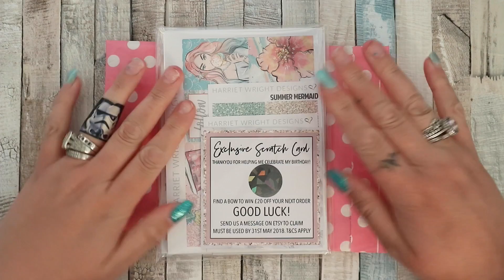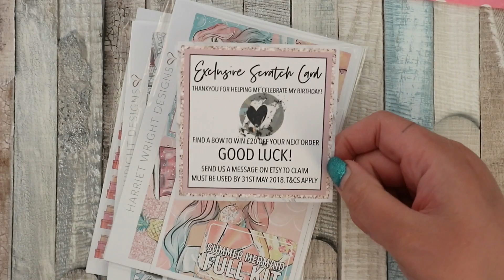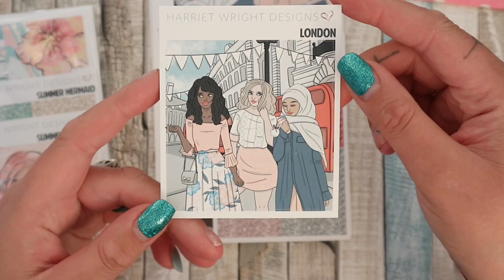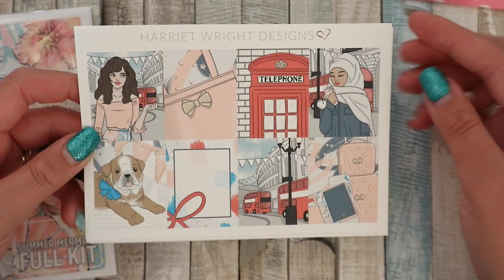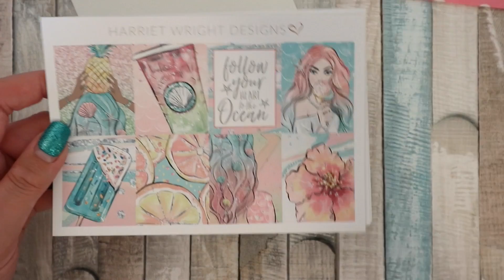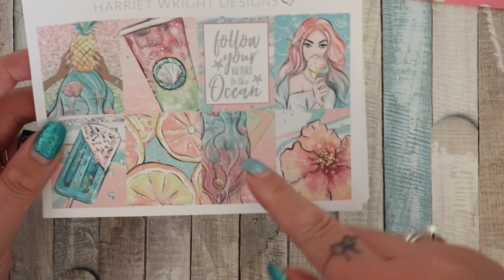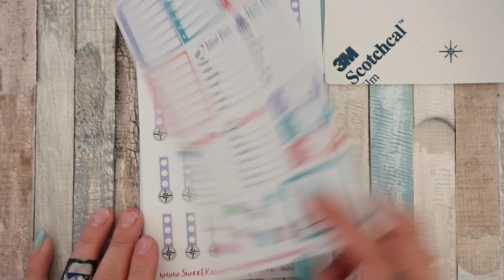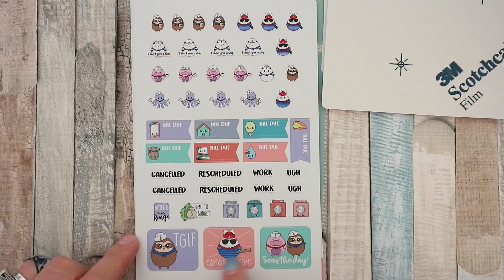PLANNER HAUL | HARRIET WRIGHT DESIGNS & SWEET KAWAII DESIGNS MYSTERY KIT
Hi! I'm a stay at home mum of 2 boys and 1 girl, Isaac (5), Benedict (4) and Persephone (1). I make videos about my hobbies like planners and organising. I also occasionally vlog our daily life! Welcome and enjoy!!

My store! (Opening Soon!)

PR Codes:

Fantasy Designs Store
You can get 15% off £15 using my PR Girl code CAROLINE15 and you'll also receive a sampler featuring one of my favourite Disney characters The Evil Queen! (coupon not valid on tn’s or sales)

**Laminator Sheets

**Zebra ink refill

**HP Sprocket

**Mildliner pack of 15

**Minc Transfer Folder

**Minc Rose Gold Foil

**Zebra refill

**Scribbles That Matter Pro

**Planner Stencils

**Planner Cover

Music from
YouTube Music

PrincessHoney is a participant in the Amazon EU Associates Programme, an affiliate advertising programme designed to provide a means for sites to earn advertising fees by advertising and linking to Amazon.co.uk